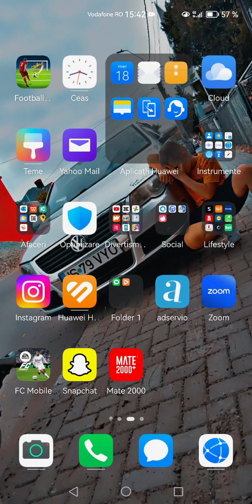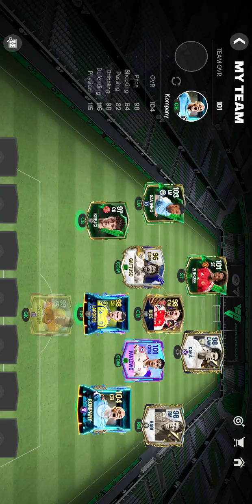Ne jucam FC Mobile part 1